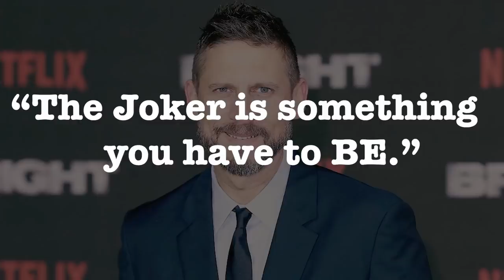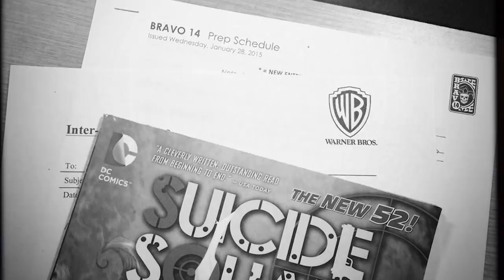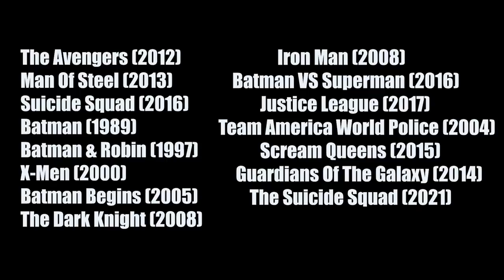WTF Happened to SUICIDE SQUAD (2016)?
As the DC Extended Universe was just starting to try and reproduce Marvel’s monumental box office success, SUICIDE SQUAD (2016) was chosen to immediately follow the world-building of Zack Snyder’s BATMAN V. SUPERMAN: DAWN OF JUSTICE. David Ayer (TRAINING DAY, END OF WATCH) would put this ragtag team of DC Comics supervillains into action, but the studio’s disappointment in BATMAN V. SUPERMAN and competing creative priorities ultimately made a mess of the end result. Spend some time with the bad guys and find out “WTF Happened to SUICIDE SQUAD!”